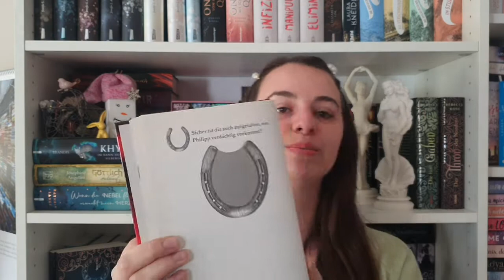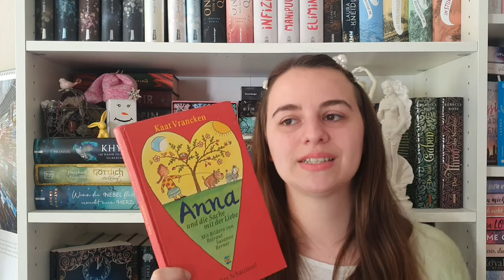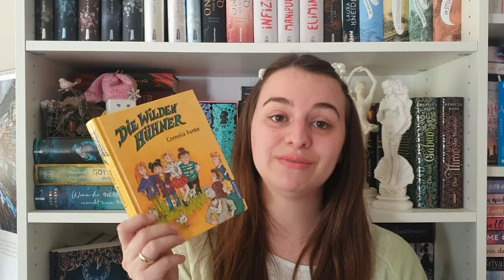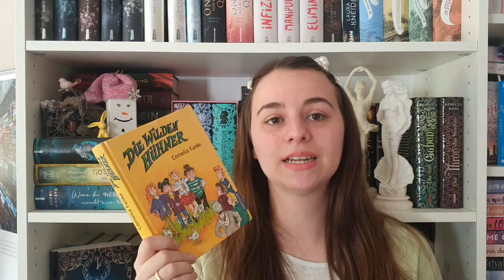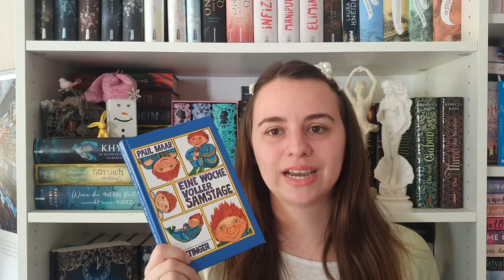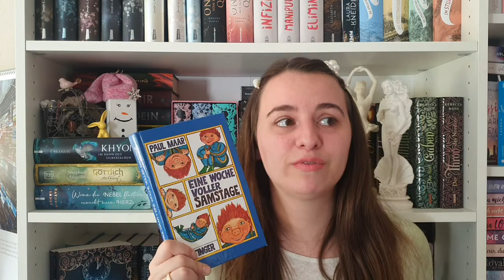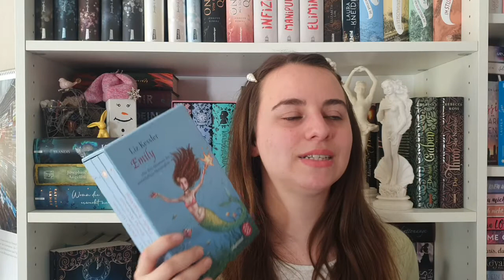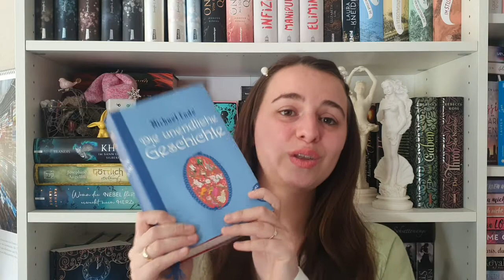Meine liebsten Kinderbücher :)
heute zeige ich euch die liebsten Bücher aus meiner Kindheit :)

 Dieses Video ist (unbezahlte) *Werbung, weil:
- Markenerkennung /-erwähnungen
- Rezensionsexemplare (RE) / Leseexemplare (LE)
- Namensnennungen
- Verlinkungen